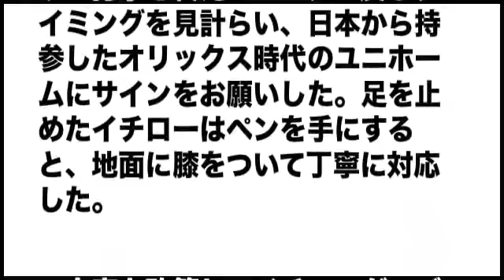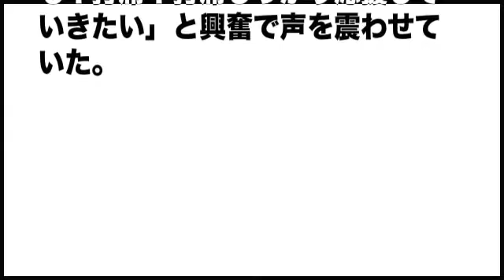イチローの“神対応”に熱狂的ファン「もう死んでもいい」